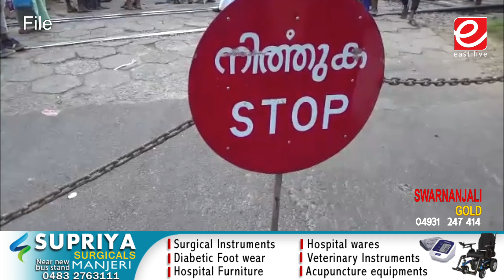അറ്റകുറ്റ പണികള്‍ക്കായി നിലമ്പൂര്‍, വാണിയമ്പലം റെയില്‍വെ ഗേറ്റുകള്‍ അടച്ചിടും